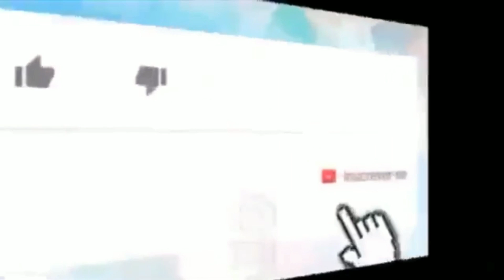Após avassaladora demissão envolvendo Sandra Annenberg, fim do Se Joga na Globo é decretado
👀1⃣2⃣3⃣👀▁▂▃▅▆██████▆▅▃▂▁

            _*🤳Sandra Annenberg e Fabiana Karla em outras que estão dando Adeus na Globo*_